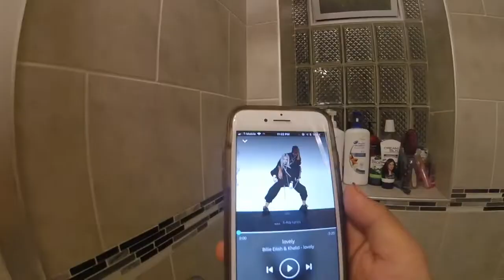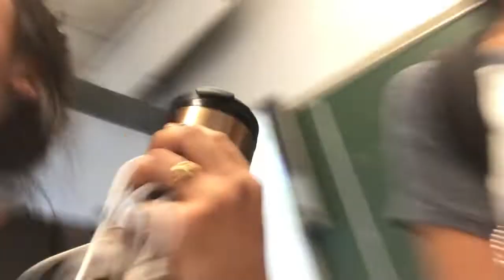GRWM First Day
hello everyone sry for this late ass grwm for the first haha

if you're wondering im in the ib program (ugh) but so far it's ok :) and also im a junior this year haha

remember to always be positive and love yourself xx

let's be friends :0

Emily //  ig: e.landicho
Darlene // ig: _darleneb
Mariah // ig: marayalusela
Natalie // ig: natalie_palomino
Mandy // ig: mandyvct
Gissel // ig: omlgissel